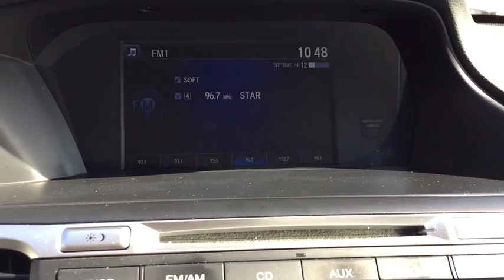2015 Honda Accord Orland Park, Tinley Park, Palos Heights, Chicago, New Lenox, IL 190869A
Modern Steel Metallic Used 2015 Honda Accord available in Orland Park, Illinois at Community Honda. Servicing the Tinley Park, Palos Heights, Chicago, New Lenox, IL area.

Recent Arrival! 27/36 City/Highway MPG One Owner-Local Trade-Clean Autocheck History Report !!!, Dealer Maintained !!!, Back Up Camera, Bluetooth, Hands-Free, Steering Wheel Audio Controls, USB Port, Phone Charger, Auxiliary Audio Input, To Verify Availability-Please Call Us Before You Come In !!!.brbr2015 Honda Accord LX 4D Sedan 2.4L I4 DOHC i-VTEC 16V CVT Modern Steel MetallicbrbrAwards:br * 2015 IIHS Top Safety Pick * 2015 KBB.com Brand Image Awardsbr2016 Kelley Blue Book Brand Image Awards are based on the Brand Watch(tm) study from Kelley Blue Book Market Intelligence. Award calculated among non-luxury shoppers.  Kelley Blue Book is a registered trademark of Kelley Blue Book Co., Inc.brbrDeal With The Best-Community Honda Of Orland Park-South Chicagoland's #1 Honda Dealer-Over 500 Vehicles In Stock !!! We invite you to google us as well, to see the many wonderful 5 STAR reviews we've earned !!brbrReviews:br * Simple operation, great reliability and high resale value are obvious attractors to the Accord. But you may be surprised at the extent of its lineup, which ranges from an economical sedan to a V6-powered coupe or a hybrid rated up to 50 mpg. It's hard to go wrong in any of them. Source: KBB.combr * What began as a 2-door hatchback in 1976 has grown into today's full-size sedan. Like the rest of the car, the Accord's 5-passenger interior is a pleasing step forward. The cabin boasts soft-touch materials for a quality feel. The front seats are comfortable, and the driver's seat actually toned down the lumbar support. The rear seats have even more room, as does the trunk. Sleek, rippled sheet metal defines a more streamlined exterior that has shrunk around an interior that feels roomier than previous generations. The most surprising thing about the Accord is its refined continuously variable transmission (CVT). Mated to the 4-cylinder, this CVT feels much like a normal automatic, mimicking gear changes. Even a base Accord has good power for acceleration and passing, yet attains an impressive mileage on the highway. Move up to a V6 model with 6-speed automatic transmission, and the Accord is downright quick. For the individual looking to consume less the Accord comes as a Hybrid as well. This operates on a 141hp 2.0-liter, 16-valve i-VTEC 4-cylinder engine and a 55hp lithium-ion battery pack for a net hp of 196. The Hybrid can achieve ratings of 50 cty and 46 hwy. To help maximize efficiency, the Accord Hybrid seamlessly shifts between three distinct drive modes: EV Drive, Hybrid Drive and Engine Drive. EV Drive is 100% electric, and generally is used during braking and when starting from a stop. Hybrid Drive uses the fuel engine and electric motor to provide extra zip during acceleration, and once your Accord Hybrid is cruising with highway efficiency, Engine Drive takes over. If you want a hassle-free, pleasing family car with a reputation for quality and an immediate familiarity, you can't go wrong with the Accord. Source: The Manufacturer Summarybr * Roomy and high-quality interior; refined and efficient powertrains; quick acceleration; responsive handling; generous standard features; available coupe body style. Source: Edmunds